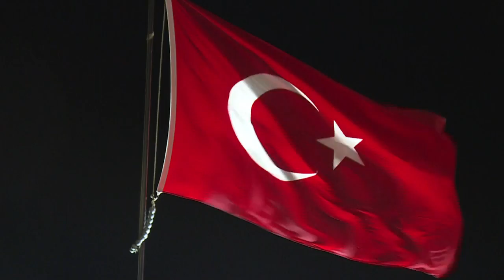Ativistas são libertados na Turquia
Um tribunal de Istambul decretou a libertação condicional de oito ativistas pró-direitos humanos, incluindo Idil Eser, diretora da ONG Anistia Internacional na Turquia, um cidadão alemão e outro sueco.